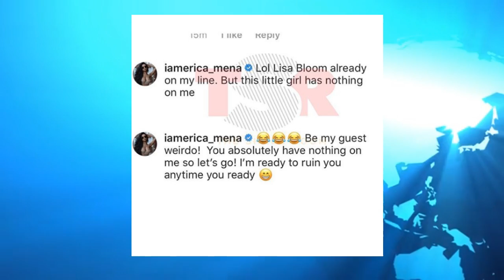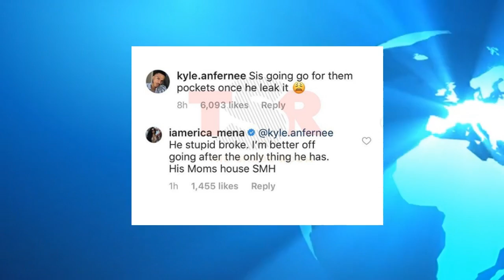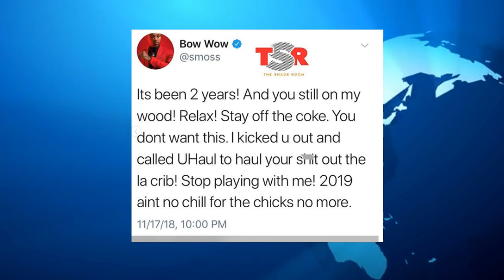Diddy REACTS to Losing Kim Porter (Prayers to Diddy), Erica Mena EXPOSES BOW WOW